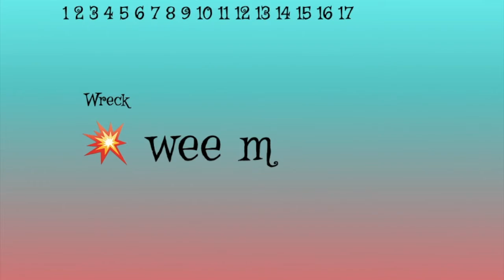Composer Rap: Bach vs Beethoven vs Mozart (Who will win?)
Composer Rap: Bach vs Beethoven vs Mozart
Who will win? Find out in this composer rap!

We made a great remix to a song! Watch Paganini 24 REMIX here!